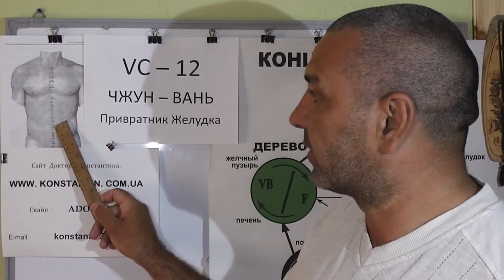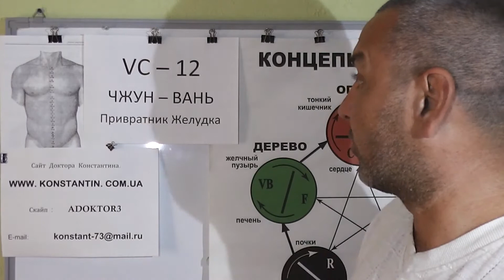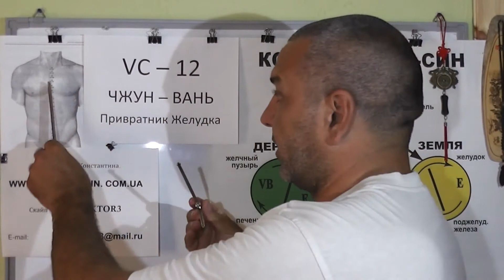Отыскиваем точку Чжун-Вань VC-12.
Учимся определять месторасположение точки Чжун-Вань. Видео-Лекция Предоставлена Доктором Константином.